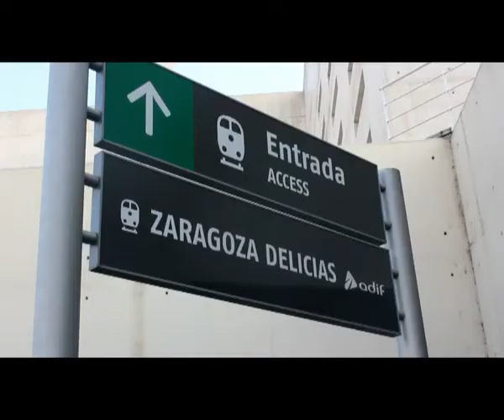Etapa_1_Zamora-Barcelona.flv